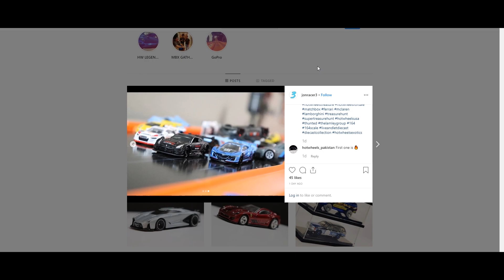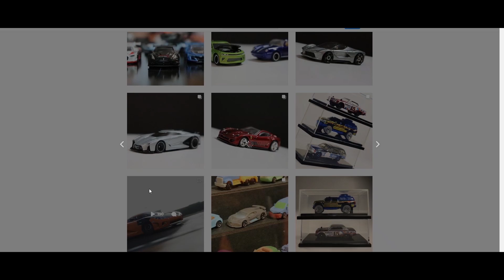HOT WHEELS HYPERCAR STREET JUMP RACE BATTLE | HWTS6 | JonRacer3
HOT WHEELS HYPERCAR STREET JUMP RACE BATTLE

-@jonracer3 on instagram-